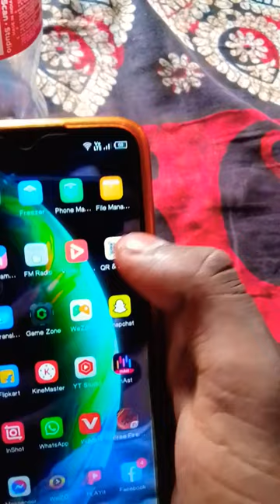coca cola Drink .Scan.Studio QR code reveal yt shorts